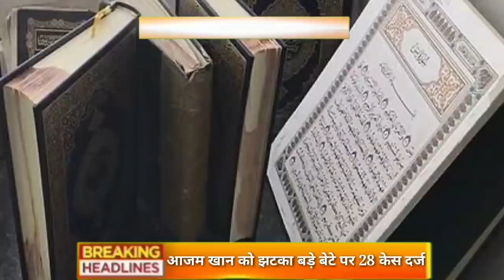Aaj sham ke mukhya Taza samachar|Bihar NRC|Yes bank